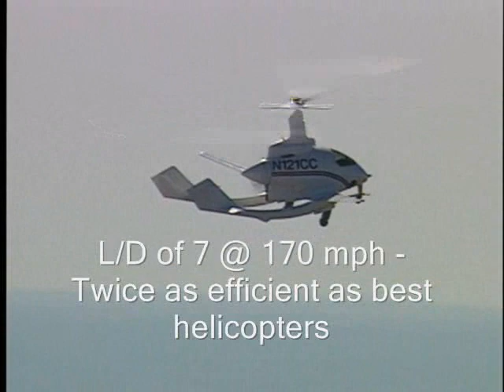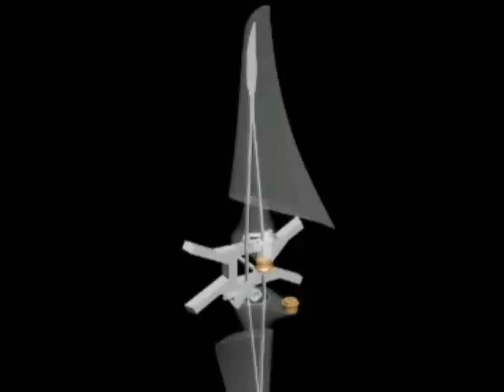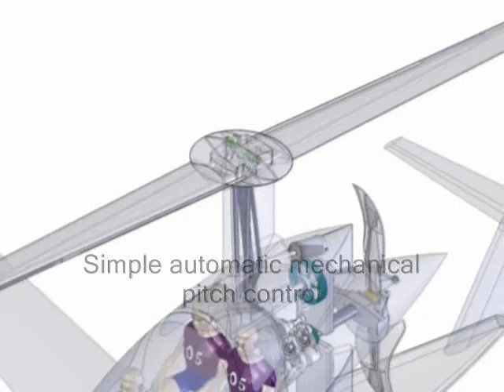Carter Technologies Update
This company is thinking "out of the box". This is one awesome gyroplane. no, make that two awesome gyroplanes